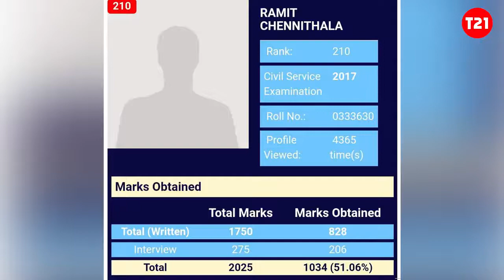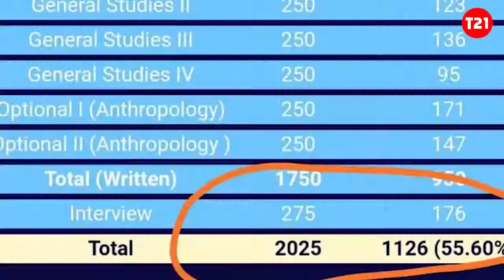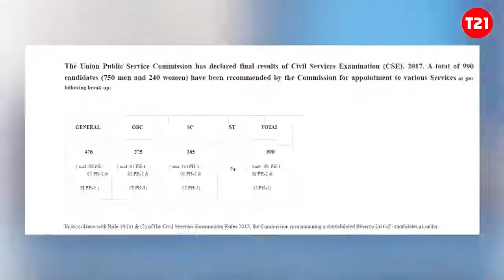രമിത് ചെന്നിത്തലയുടേത് മാർക്ക് ദാനമോ?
ഉദ്യോഗാർഥിയുടെ പേര്‌ രമിത്‌ ചെന്നിത്തല. ആമുഖം ആവശ്യമില്ലാതെ ആരെന്ന്‌ നമുക്കോരോരുത്തർക്കും അറിയാവുന്ന ഉദ്യോഗാർഥി.  കോൺഗ്രസ്‌ വർക്കിംഗ്‌ കമ്മിറ്റി അംഗം, നിരവധി തവണ എംപി, രാജ്യതലസ്ഥാനത്ത്‌ ഏറ്റവും കൂടുതൽ പിടിപാടുള്ള ഉന്നത രാഷ്‌ട്രീയ നേതാവ്‌, മുൻ ആഭ്യന്തര മന്ത്രി. അതിലെല്ലാം ഉപരി ഇപ്പോൾ പിഎസ്‌സി, യൂണിവേഴ്‌സിറ്റി പരീക്ഷകളുമായി ബന്ധപ്പെട്ട്‌ വിവാദം സൃഷ്‌ടിക്കാൻ ശ്രമിക്കുന്ന രമേശ്‌ ചെന്നിത്തലയുടെ മകൻ.
രമിത്‌ ചെന്നിത്തല സിവിൽ സർവീസ്‌ പരീക്ഷ തുടർച്ചയായി ഓരോ വർഷവും എഴുതിക്കൊണ്ടിരിക്കുകയായിരുന്നു. ഇത്‌ ഒരുപക്ഷേ, അവസാന അവസരമായി കണക്കാക്കിയിരിക്കാം. രമിത്‌ ചെന്നിത്തലയ്‌ക്ക്‌ 2017ലെ സിവിൽ സർവീസ്‌ അഭിമുഖത്തിൽ കിട്ടിയ മാർക്ക്‌ 206. എഴുത്ത്‌ പരീക്ഷയിൽ 828. ആകെ മാർക്ക്‌1034. ശതമാനം 51.06. റാങ്ക്‌ 210.
ആ  വർഷം ഒന്നാം റാങ്ക്‌ കിട്ടിയത്‌ ദുരൈഷെട്ടി  അനുദീപിന്‌. എഴുത്തുപരീക്ഷയിലെ മാർക്ക്‌ 950, അഭിമുഖ മാർക്ക്‌ 176. ആകെ മാർക്ക്‌ 1126. ശതമാനം  55.60.  അതായത്‌ രമിത്‌ ചെന്നിത്തലയെക്കാൾ 122 മാർക്ക്‌ കൂടുതൽ കിട്ടിയ അനുദീപിന്‌ അഭിമുഖത്തിൽ രമിത്  ചെന്നിത്തലയെക്കാൾ 30 മാർക്ക്‌ കുറവ്‌.